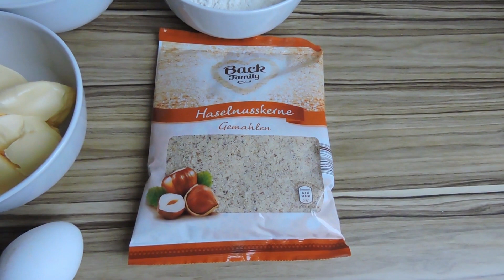NOUGAT KROKANT TALER | Plätzchen backen | julaavo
Ich hoffe sehr, dass euch das Video gefallen hat, wenn ja, lasst gerne einen 👍🏼 da und wenn ihr mehr von uns sehen wollt würde ich mich sehr über ein Abo freuen! 💕